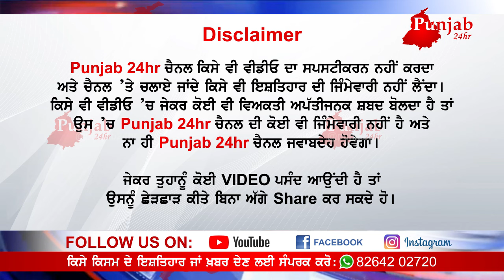ਨਹੀਂ ਰਹੇ ਪੰਜਾਬੀ ਅਦਬ ਤੇ ਸਾਹਿਤ ਜਗਤ ਦੇ ਪੰਜਾਬੀ ਦੇ ਸਿਰਮੌਰ ਸ਼ਾਇਰ ਸੁਰਜੀਤ ਪਾਤਰ